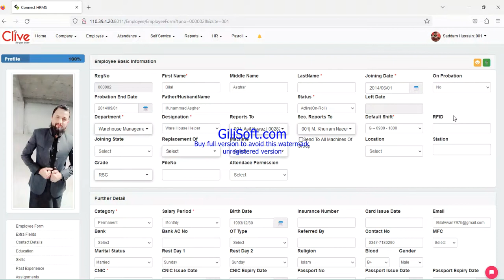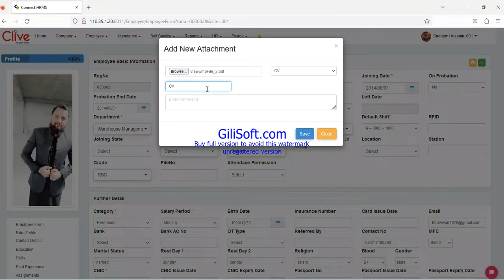1. Profile Updating, How to Update Employee Profile in CONNECTHRMS